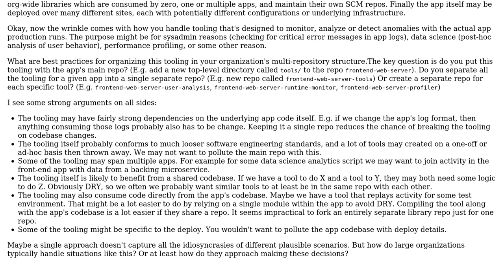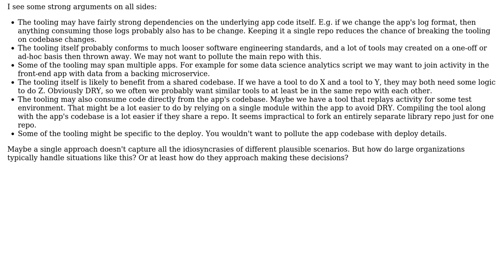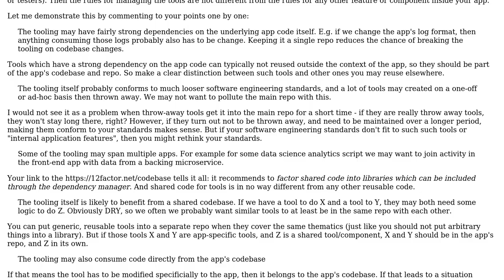Software Engineering: Organizing Ad-Hoc Tooling in a Muti-Repo Structure